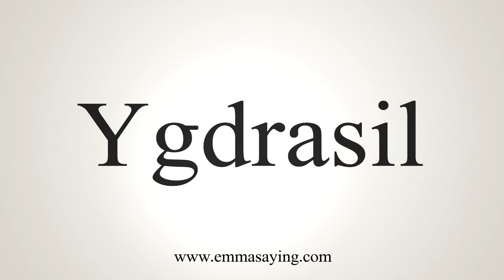How To Say Ygdrasil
Learn how to say Ygdrasil with EmmaSaying free pronunciation tutorials.